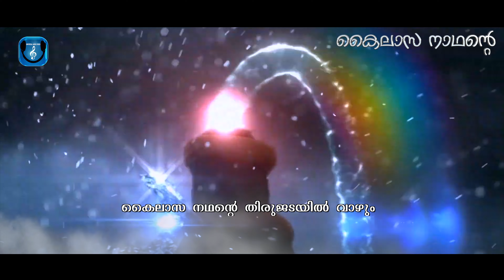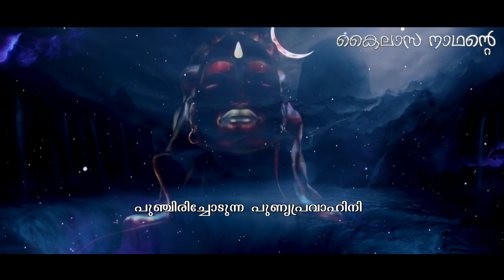Hindu Devotional songs | KAILASA NADHANTE | Lord shiva songs | കൈലാസ നാഥൻെറ | Malayalam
Kailasa Nadhante  (കൈലാസ നാഥൻെറ ) Hindu devotional songs
Lyrics : Giridharan | Music & Vocal : Chengannoor Sreekumar

Universal Audiovideos